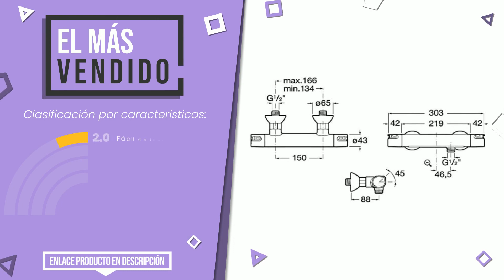Grifo termostático - Top 3 - (CuálElijo)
📣 Enlaces de 'Grifo termostático' en este vídeo:

✅ LAS MEJORES REBAJAS: Roca,T-500,Grifería termostático exterior para baño-ducha co...

✅ MEJOR CALIDAD PRECIO: DP Grifería TTCA0001 Grifo termostático de ducha, Plateado

Índice:
00:00 - Introducción
00:05 - Roca,T-500,Grifería termostático exterior para baño-ducha co...
00:35 - Roca A5A1318C00 Termostato, cromo
00:59 - DP Grifería TTCA0001 Grifo termostático de ducha, Plateado